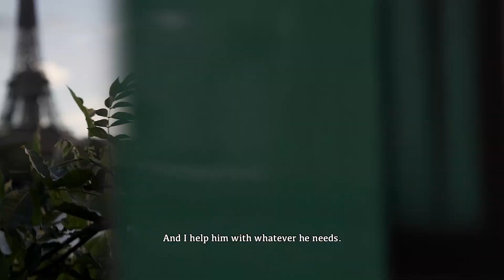PROMISES | Xavi Simons, Remember the Name...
Xavi Simons is ready to make his mark at Paris Saint-Germain ⭐

PROMISES revolves around young talents who are bound to
make waves. Players who have a big future ahead of them
and are considered the rising stars of the new generation.
We’ll focus on their development as a player on the
pitch as well as off the pitch. Who was his idol/inspired him?

What are his goals? His connection with the fans and
the club. His road to the first team and road to become
a world class player